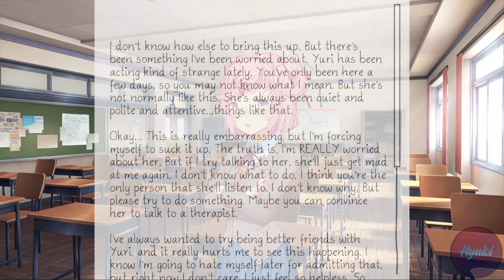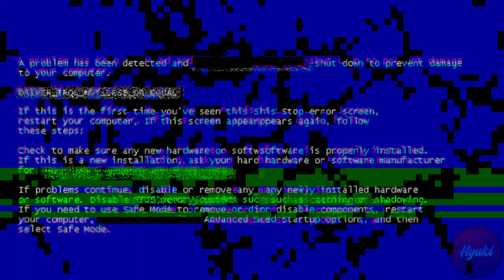YURI - A HISTÓRIA COMPLETA | DDLC/DOKI DOKI LITERATURE CLUB!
Yuri. 3/5 - Especial DDLC!

Dentre os mistérios mais obscuros, quem de fato é Yuri?
No vídeo de hoje, vocês conhecerão a história, insanidade e motivações da Yuri.
 Espero que vocês tenham gostado do vídeo, rapaziada... todas representam um oposto de si... mas a Yuri é o caso mais complexo dentro do jogo. Concordam comigo?

Estamos nos esforçando a beça para alcançar novos públicos, e eu adoraria que todos vocês fizessem parte dessa jornada!

Lembre-se, "Doki Doki Literature Club!" não é um jogo alegre. Temas sérios podem ser abordados aqui no vídeo... de toda a forma, espero que vocês não se sintam mal com isso.
Tamo junto, rapaziada. Um forte abraço para todos vocês 💜